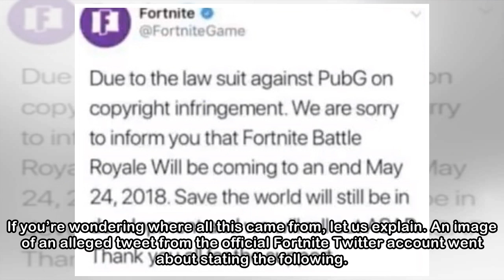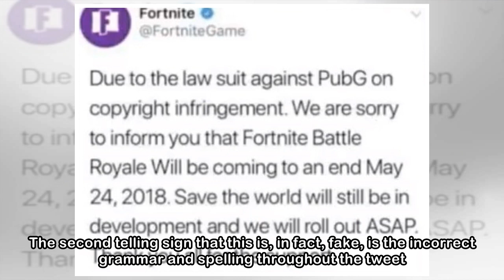Is Fortnite Shutting Down?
There seems to be a rumor going around the internet right now that Fortnite Battle Royale’s current maintenance downtime is somehow related to the game shutting down for good. Well, let us put those f...